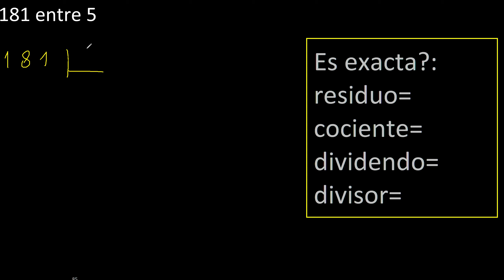Dividir 181 entre 5 , residuo , es exacta o inexacta la division , cociente dividendo divisor ?